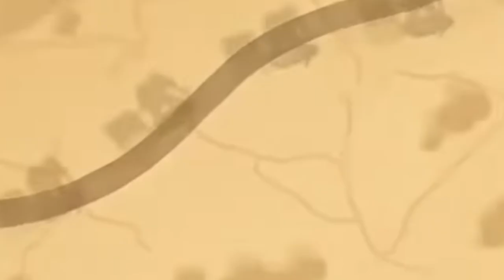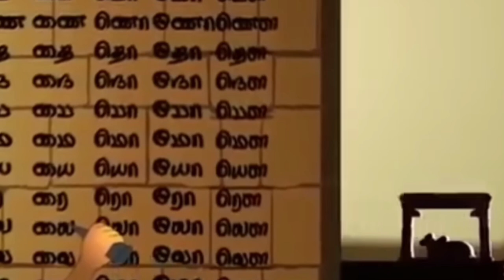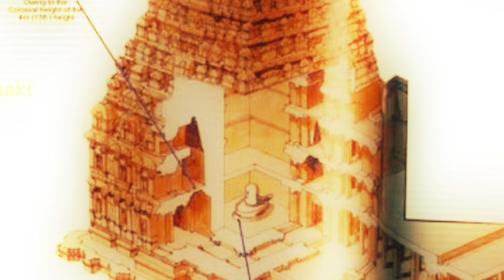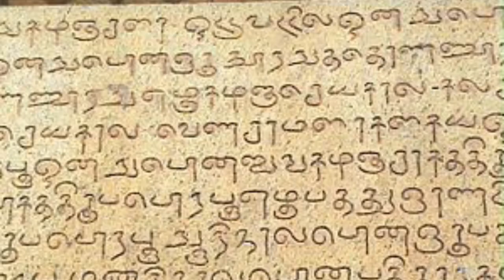தஞ்சை பெரிய கோயில் அறிவியல் உண்மைகள் | rajarajendra cholan history